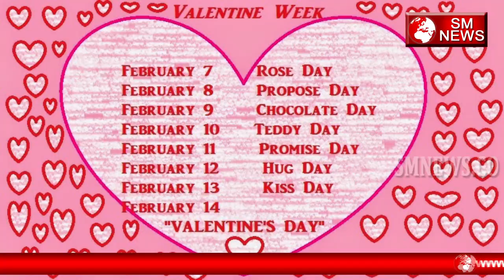जानिए Chocolate Day क्यों मनाया जाता है-Amazing Facts about Chocolate Day-SM News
जानिए Chocolate Day क्यों मनाया जाता है